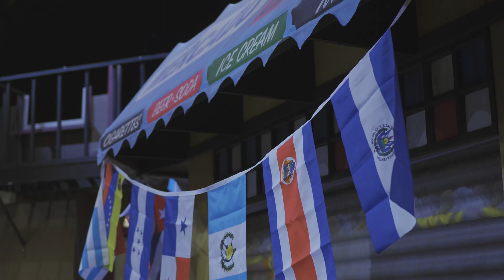Lin-Manuel Miranda's "In the Heights" at Sac State!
Tickets and info at csus.edu/theatre-dance.

A talented cast of Sac State students, alumni, and community actors tackle topics of community, gentrification, representation, and more in "Hamilton" creator, Lin-Manuel Miranda's, first Tony Award-winning musical!

IN THE HEIGHTS tells the universal story of a vibrant community in New York’s Washington Heights neighborhood – a place where the coffee from the corner bodega is light and sweet, the windows are always open and the breeze carries the rhythm of three generations of music. It’s a community on the brink of change, full of hopes, dreams and pressures, where the biggest struggles can be deciding which traditions you take with you, and which ones you leave behind. IN THE HEIGHTS is the winner of the 2008 Tony Awards for Best Musical, Best Score, Best Choreography and Best Orchestrations.